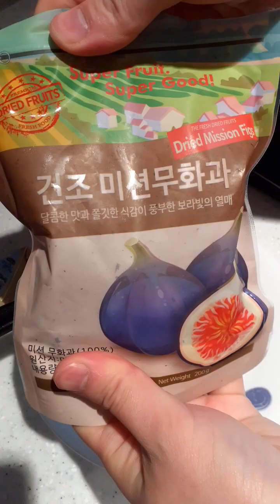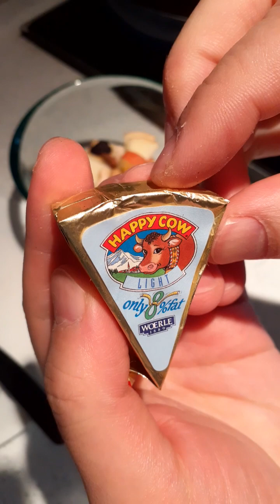01820 😊😋💗 Preparing My Brunch for Today 🇰🇷 S.KOREA